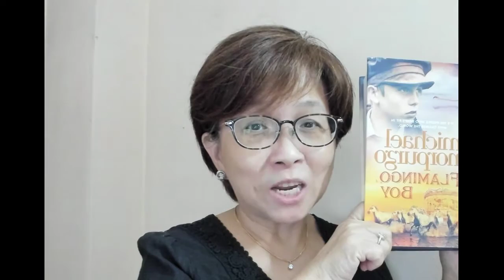Follow the bend in the road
A short story found at the beginning of the book, 'Flamingo Boy' by Michael Morpurgo.